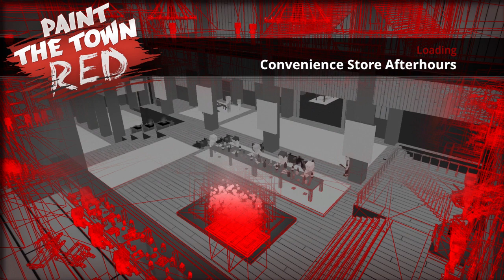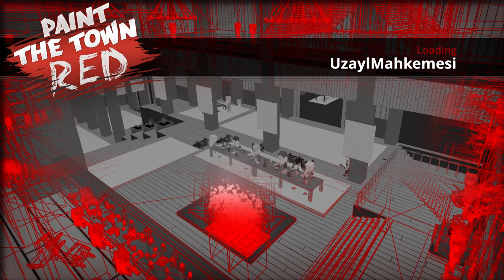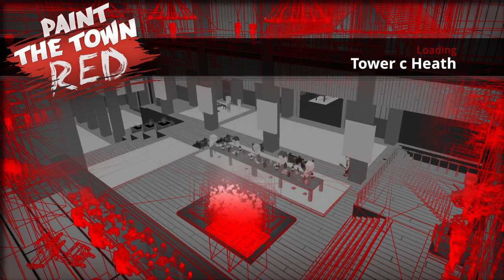Ep. 146: E-Girl Convention Starts Sunday 9pm Est